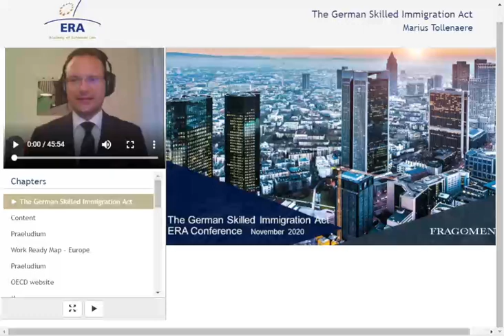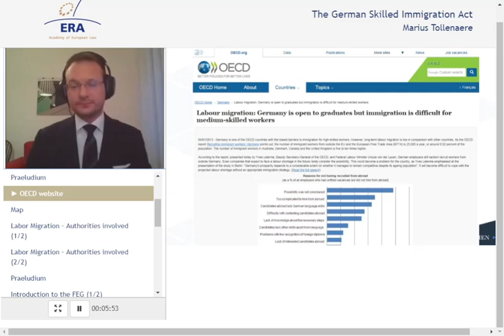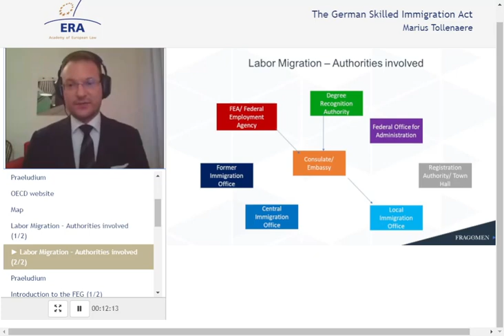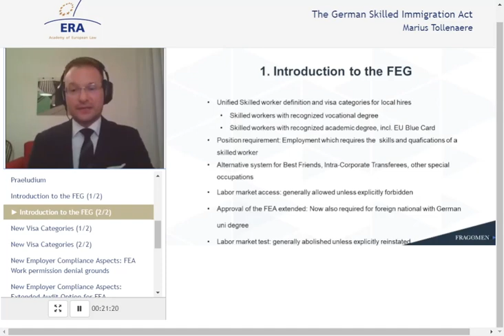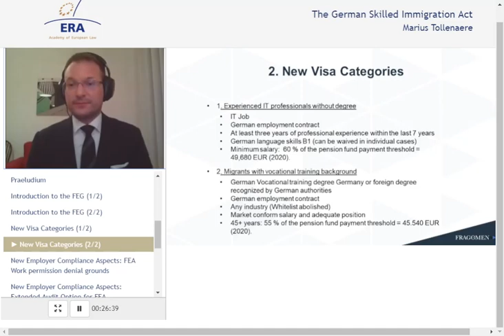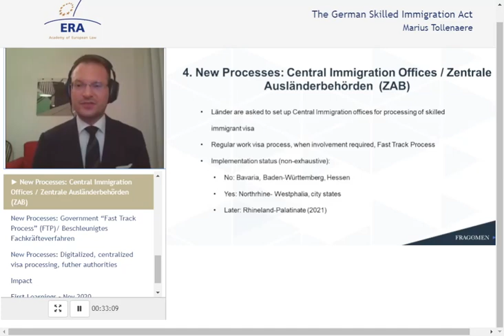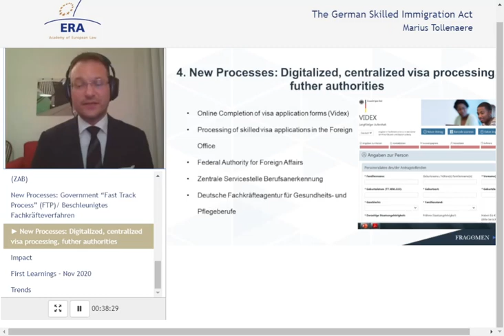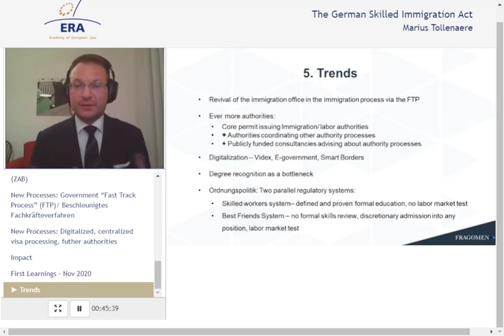The German Skilled Immigration Act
Marius Tollenaere, Director, Fragomen Global LLP, Frankfurt.

Benefits of the premium version:
- Interactive features
- Quiz

Topic:
Marius Tollenaere presents the German Skilled Immigration Act which came into force in March 2020. He provides an insight into the purpose of the Act and its scope. The presentation focuses on workers from non-EU countries who are recognised as skilled and qualified.